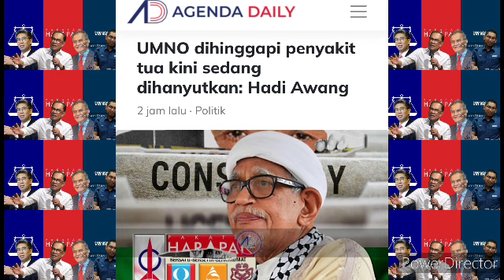SEMAKIN MENJADI...KENYATAAN GILA DARI HADI AWANG UNTUK ZAHID DAN UMNO? 😳😳